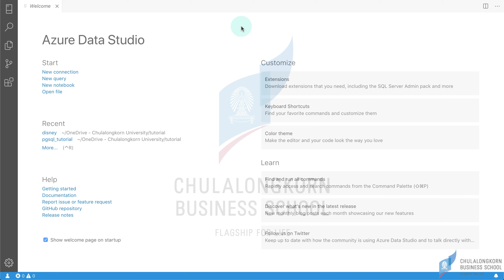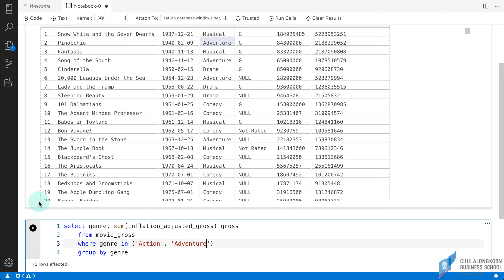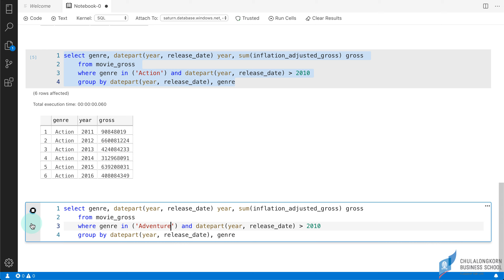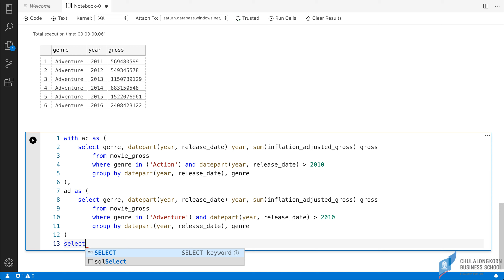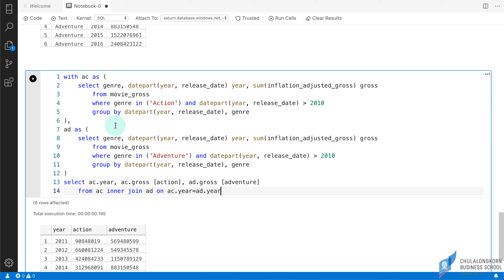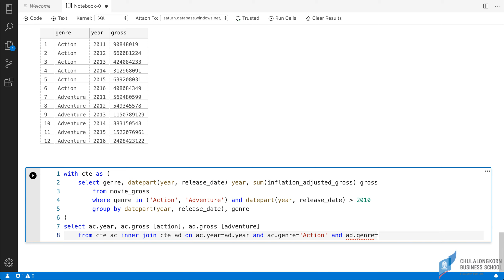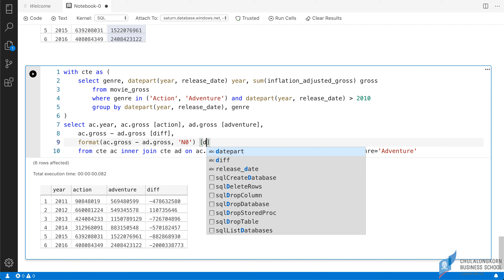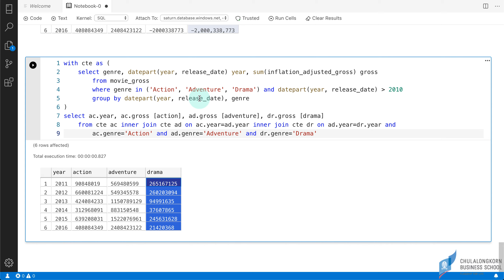สอน SQL เบื้องต้น: การเชื่อมแถวในตารางเดียวกัน (SELF JOIN)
ดาวน์โหลด SQL Notebook ไฟล์ที่ใช้ในคลิปได้ที่
ดาวน์โหลด MS SQL Server: disney movie database (disney.bak) ได้ที่
ดาวน์โหลด MS SQL Server: disney movie database (disney.mdf) ได้ที่
ดาวน์โหลด MS SQL Server: disney movie database (disney.bacpac) ได้ที่